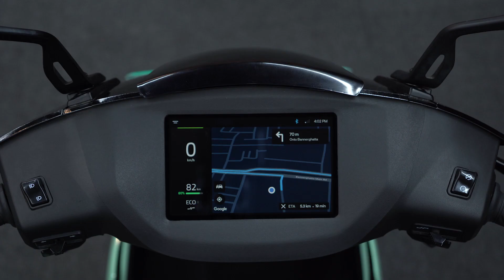How to change perspective using Google Maps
Easily change perspective of Google Maps on your Ather dashboard to quickly look what what's ahead on Maps.